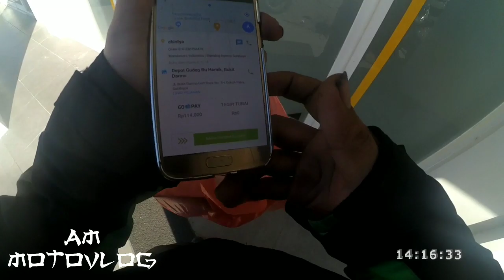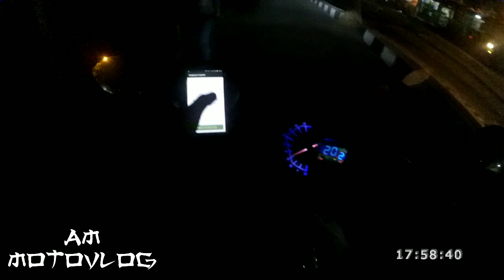Titik Jemput Jauh ? Ambil Saja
Motor                  : SUPRA GTR150 (aster)
Action camera   : yi international + mod mic eksternal
Editing video.     : Powerdirector Pro & kinemaster android
Handphone         : Galaxy S7 Flat
Helm                    : KYT K2RIDER & MDS SUPERPRO
Interkom             : V6 Rider vnetphone